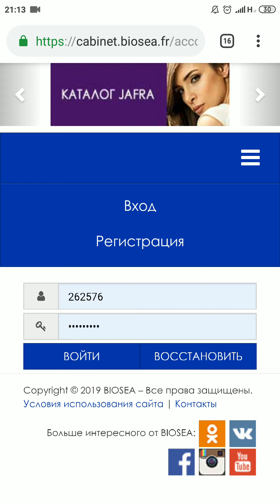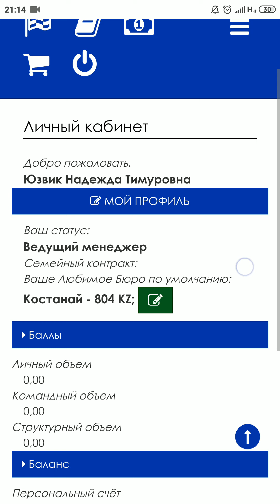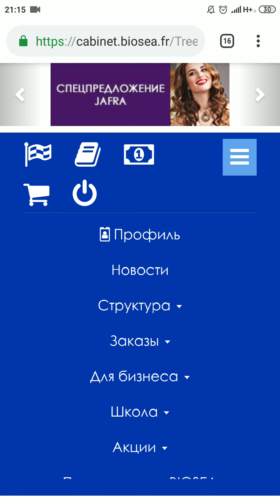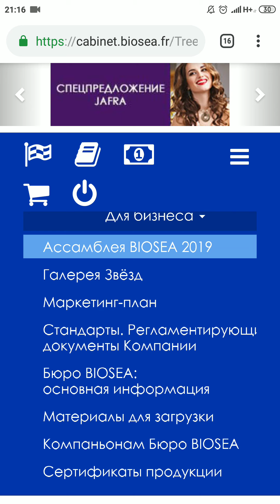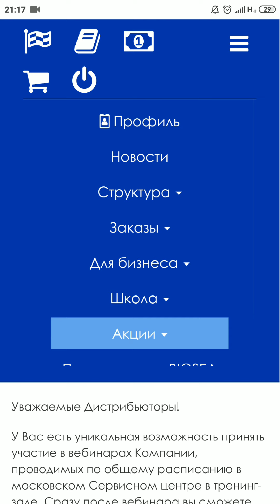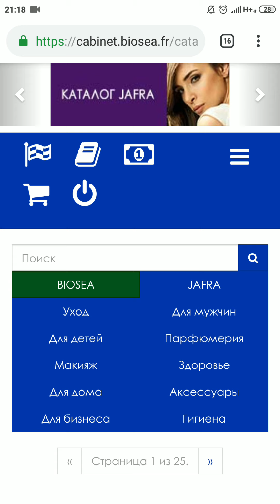Экскурсия по личному кабинету Biosea